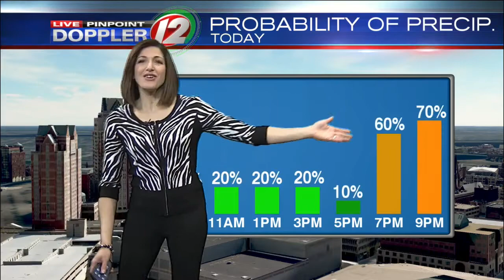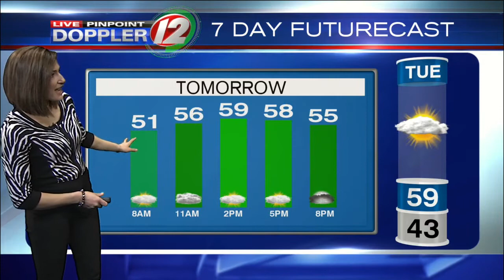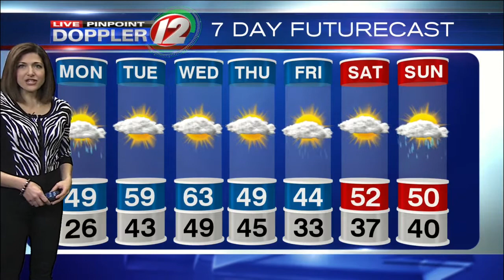Live Pinpoint Doppler 12 Futurecast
Eyewitness News Meteorologist Michelle Muscatelllo has the morning weather for Monday, February 19, 2018